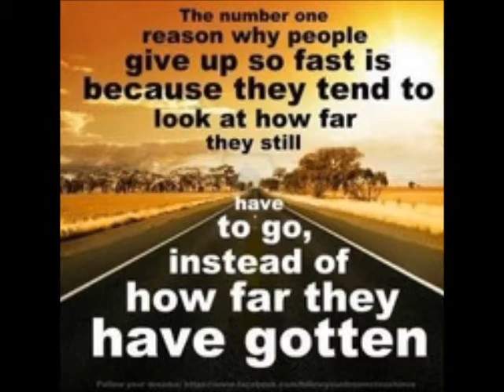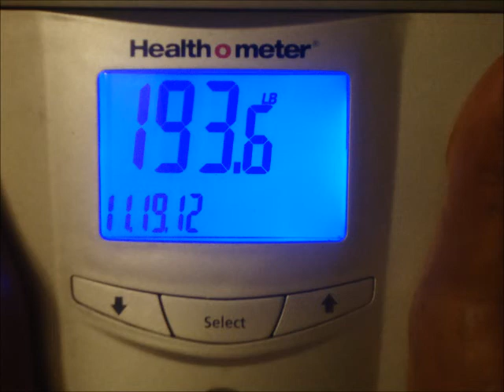Weight Loss Journey Update November 19, 2012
Week 2 Supreme 90 Days